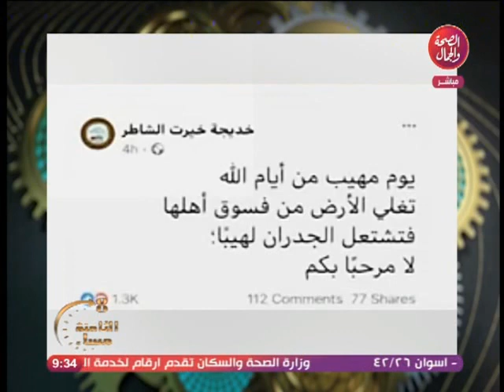الغيطي يفتح النار على خديجة خيرت الشاطر بسبب مهرجان الجونه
قناة_الصحة_والجمال# برامجنا